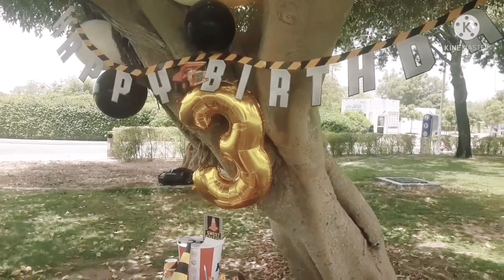dtv29vlog monkey appearance||3rd bday of nikolo at the park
With my roomate, starvolga bldg. Rm225, busog much thank you nikolo